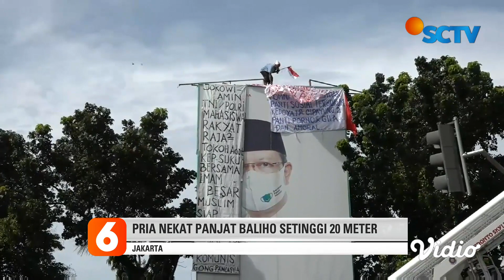Seorang Pria Nekat Panjat Baliho di Kebayoran Baru | Liputan 6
Agustinus, kembali berulah. Kali ini, pria separuh baya tersebut nekat memanjat baliho besar yang berada di perempatan Jalan Trunojoyo, depan Mabes Polri, Kebayoran Baru, Jakarta Selatan, Selasa (24/11) pagi.

Menggunakan mobil tangga , petugas kepolisian dan tim pemadam kebakaran berhasil menurunkan pria itu.